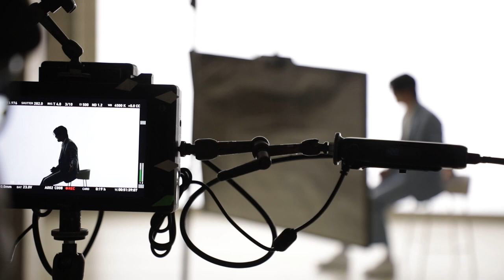[MAJOR9/Re:WIND 4MEN Vol.01] 이솔로몬(Lee Solomon) '안되는데 (I Can't)' MV Behind The Scenes (Making Film)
📺 Re:WIND 4MEN Vol.01, 이솔로몬(Lee Solomon)
      '안되는데 (I Can't)' MV Behind The Scenes (Making Film)

📌 영상이 마음에 드셨다면 '👍 좋아요'와 '✔구독'을 클릭해주세요!!
     '구독'을 클릭하시면 영상들을 더 빠르게 볼 수 있습니다.

📌 映像が気に入ったら '👍いいね' と '✔購読' をクリックしてください。
     ‘購読’をクリックすると映像をより早く見ることができます

📌 영상은 수정 및 재업로드 대신, 'MAJOR9 유튜브와 VLIVE'에서만 봐주세요!!

📌 Check full version of video only on 'MAJOR9 Official Youtube.

📌 映像の修正や再アップロードはせず ‘MAJOR9 公式YouTubeとV LIVE’でのみご覧ください。

📍 포맨(4MEN) '너의 눈에 별이 떠 있어 (Starry Eyes)'

📮 FANLETTER ADDRESS :::
     06098, 3, Hakdong-ro 42-gil, Gangnam-gu, Seoul, Korea